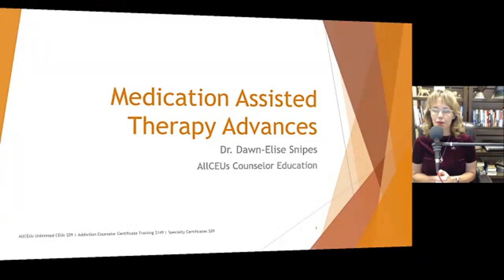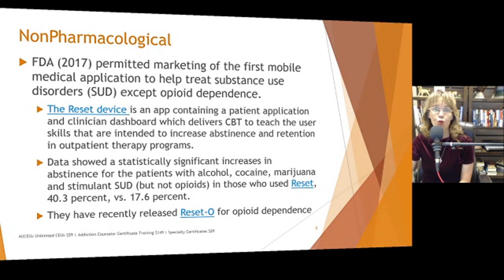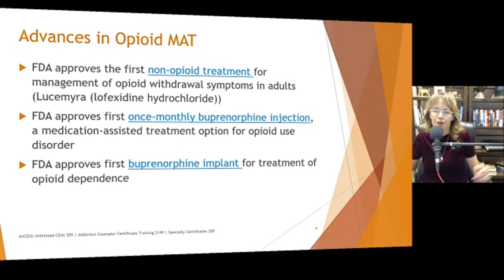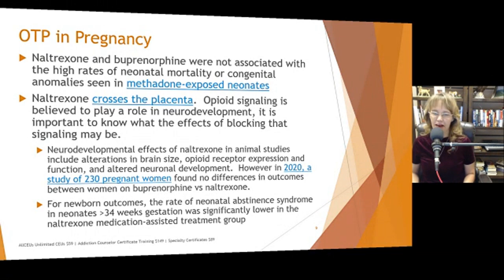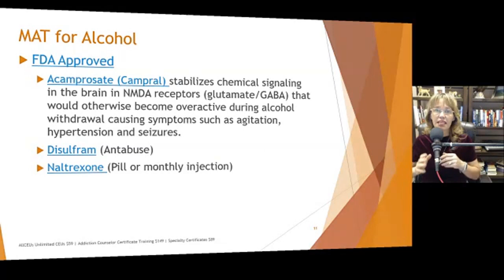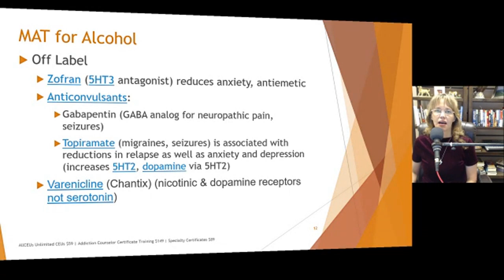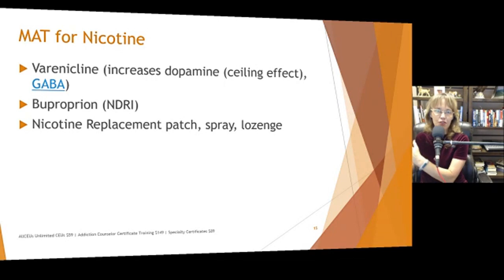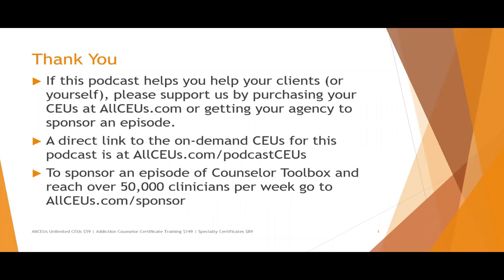Medication Assisted Therapy Advances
Dr. Dawn-Elise Snipes is a Licensed Professional Counselor and Qualified Clinical Supervisor.  She received her PhD in Mental Health Counseling from the University of Florida in 2002.  In addition to being a practicing clinician, she has provided training to counselors, social workers, nurses and case managers internationally since 2006 through AllCEUs.com Video by Dr. Dawn Elise Snipes on integrative behavioral health approaches to improving mental health and reducing mental illness. Medication Assisted Therapy Advances

Cheap CEUs are available for this presentation

Objectives
- Review the purpose and efficacy of MAT in general
- Review current research on MAT for
- Nicotine
- Alcohol
- Opioid
- Methamhetamine

Summary
- Some progress has been made for the treatment of SUDs with medications
- Medications help
- Replace self medication behaviors
- Transition off the drug gradually to maintain neurotransmitter balance while allowing the brain to recover
- Medications either provide controlled activation, block activation or make use unpleasant (Antabuse)

Specialty Certificates starting at $89 including

AllCEUs courses are accepted in most states because we are approved as an education provider for NAADAC, the States of Florida and Texas Boards of Social Work and Mental Health/Professional Counseling, the California Consortium for Addiction Professionals and Professions, the Australian Counselling Association, National Counsel for Therapeutic Recreation Certification NCTRC, CRCC, PA Certification Board, Canadian Counselling and Psychotherapy Association and more. and more...